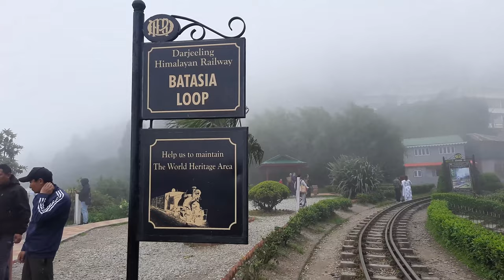The Batasia Loop (DHR)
The Darjeeling Himalayan Railway (DHR) is one of the iconic attractions which draws many tourists to the hill town of Darjeeling in West Bengal.
The toy train has been a part of some iconic movies.

"Kasto mazza hai lelaima..."